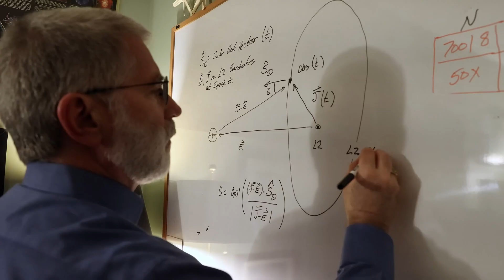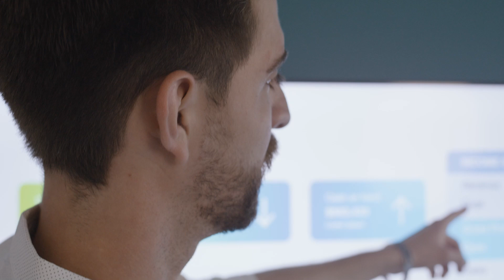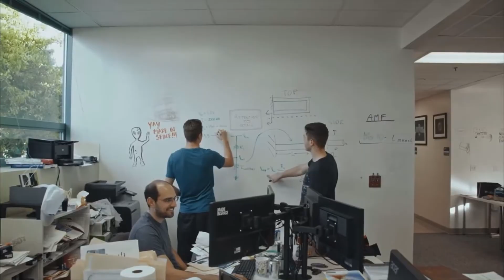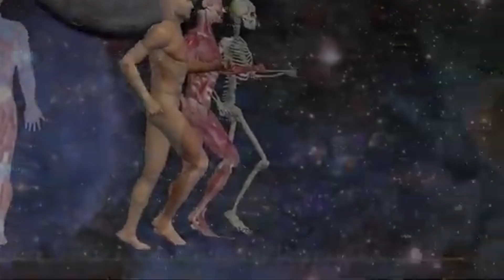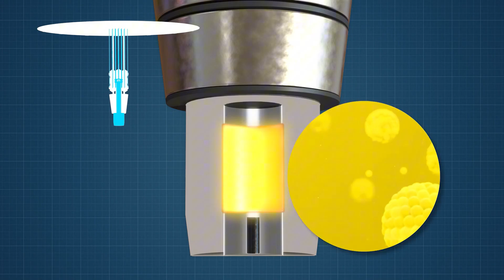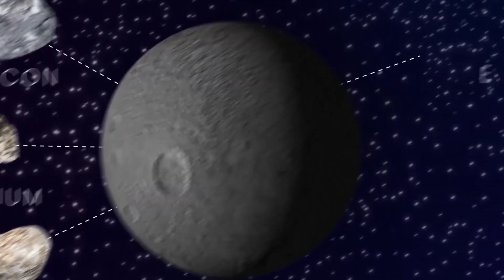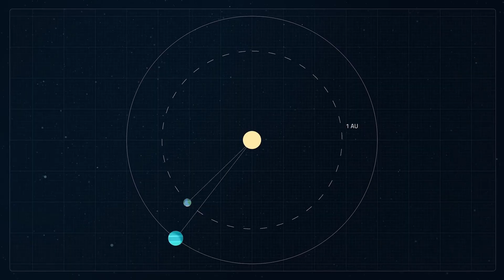Секреты NASA - куда уходят миллиарды? Тайные миссии США vs Китай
Что скрывает НАСА за завесой секретности? В этом видео мы раскрываем тайны секретных экспериментов NASA и узнаем, на что на самом деле тратятся миллиарды долларов. Узнайте о скрытых бюджетах, гравитационных исследованиях и прорывах в космической медицине. Погружаемся в мир альтернативных источников энергии и изучаем роль частных компаний в развитии космических технологий.

00:00 Введение в тайны
01:03 История секретных программ
02:27 Скрытые бюджеты
03:39 Гравитационные исследования
05:02 Прорывы в космической медицине
06:37 Альтернативные источники энергии
08:16 Тёмная сторона Луны
09:49 Марс: ближайшая цель
11:37 Программы искусственного интеллекта
13:09 Технологии невидимости
14:48 Роль частных компаний
16:36 Этические дилеммы